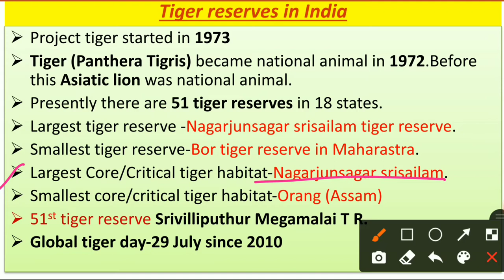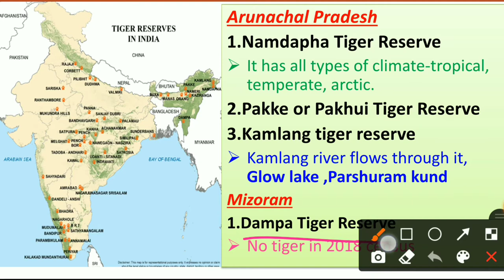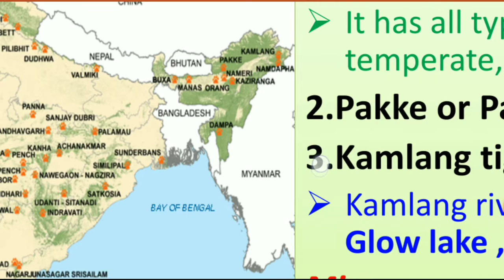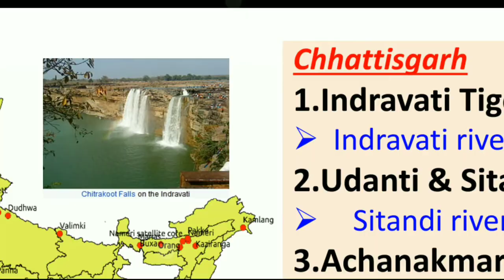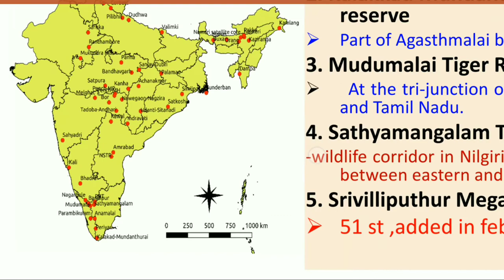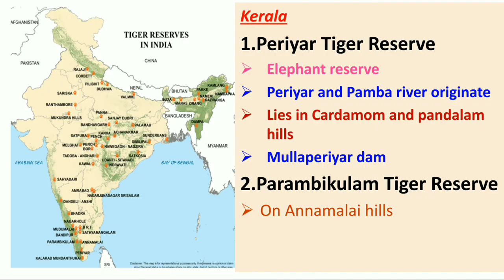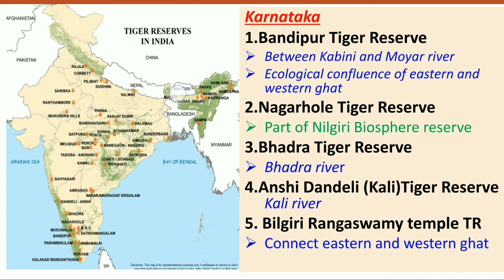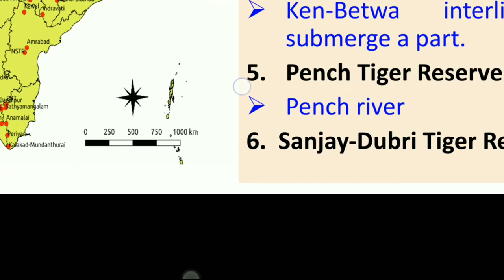Tiger reserve in India upsc: important facts|Tiger reserves of India statewise |भारत के टाईगर रिसर्व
00:00 Important facts
02:52 tiger reserves of uttarakhand
04:39 tiger reserves of uttar pradesh
05:50 tiger reserves of Bihar
06:30 tiger reserves of Jharkhand
07:00 tiger reserves of West Bengal
08:21 tiger reserves of Assam
10:19 tiger reserves of Arunachal pradesh
11:56 tiger reserves of Mizoram
13:06 tiger reserves of Chhattisgarh
14:35 tiger reserves of Odisha
15:33 tiger reserves of Andhra pradesh
16:04 tiger reserves of Telangana
17:03 tiger reserves of Tamilnadu
20:15 tiger reserves of Kerala
21:29 tiger reserves of Karnataka
24:21 tiger reserves of Maharashtra
26:12 tiger reserves of Madhya pradesh
28:05 tiger reserves of Rajasthan

Tiger reserves of India statewise |Tiger reserves in India upsc | Bharat ke tiger reserves| Important tiger reserves of India| All tiger reserves in India | All 51 tiger reserves of India|
tiger conservation in India

here we will discuss all the 51 tiger reserves of India state wise, including the latest 51 st tiger reserve of India ,which is part of ecology and environment section and important for upsc, uppcs,RO/ARO, state psc, NDA, CDS, SSC CGL, NTPC, etc.exams.

Here we also discuss important facts of tiger reserves in India. This topic comes under Indian geography and also under ecology and environment

How many Tiger Reserves are there in India?
There are 51 Tiger Reserves in India. The oldest tiger reserve is Corbett Tiger Reserve which was declared in the year 1973 under ‘Project Tiger‘, whereas Srivilliputhur Megamalai Tiger Reserve is the newest Tiger Reserve of India declared in the year 2021.

Which is smallest tiger reserve in India?
Bor Wildlife Sanctuary
Bor Wildlife Sanctuary, located in the Wardha district of Maharashtra has been given the status of a tiger reserve, making it the smallest such reserve in the country.

Which is 51st tiger reserve of India?

The Central government has given its approval for the creation of a fifth tiger reserve in Tamil Nadu that will encompass the Meghamalai and Srivilliputhur Grizzled Squirrel Wildlife Sanctuaries. It will be the 51st Tiger Sanctuary of India.

Which is the largest tiger reserve in India?

Nagarjunsagar- Srisailam Tiger Reserve is crowned as the largest tiger reserve of India .It is in
Andhra Pradesh.

Which tiger reserve has largest core/critical tiger habitat?
Nagarjunsagar- Srisailam Tiger Reserve in Andhara Pradesh has largest critical tiger habitat.

Which Tiger Reserve has maximum Tigers?
Jim Corbett Tiger Reserve in Uttarakhand has maximum tiger population of 208,as per 2018 tiger census.

Recently, the Ramgarh Vishdhari wildlife sanctuary received a nod from the National Tiger Conservation Authority's (NTCA) technical committee to become the 4th Tiger reserve of Rajasthan. This will be the 52nd Tiger Reserve of India.